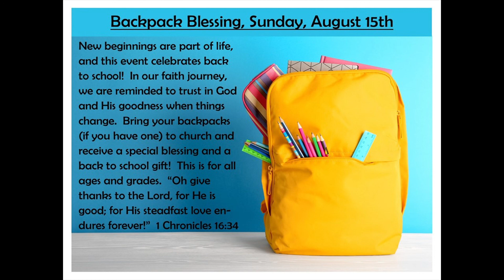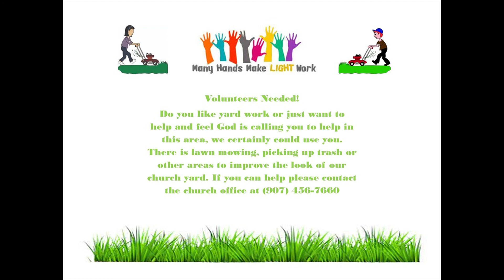August 1. 2021 9AM Contemporary Service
Zion Lutheran Church Fairbanks, Alaska August 1, 2021 Service